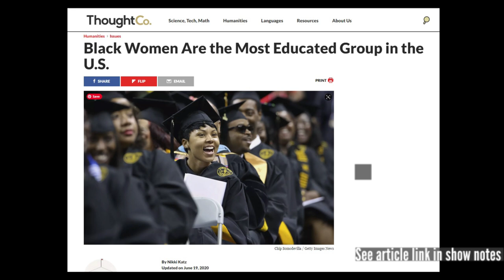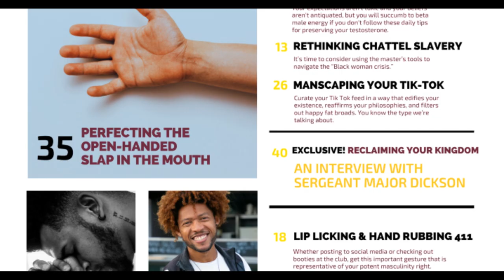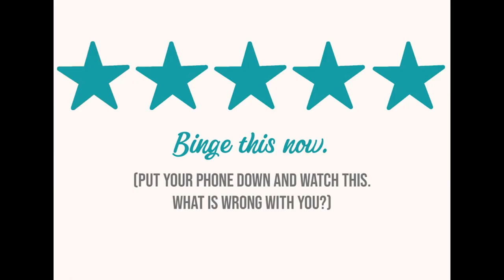Tangentially Speaking Episode 15: We Connect Queen Charlotte to Neck-Stabbing Sprees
Neck-stabbing sprees. Queen Charlotte sent us there quite naturally. Stop, look and listen to see how.

Recorded on Thursday, May 18, 2023

Tangentially Speaking is a weekly entertainment review podcast where we have in-depth and entertaining conversations with… a LOT of tangents that eventually connect two seemingly unrelated topics.  @tangspeakpod

The Tangentially Speaking Entertainment Ratings System

*  (1 star) - This sucks! (Do not waste your time.)
** (2 stars) - Pleasant enough. (Have it on in the background.)
*** (3 stars) - Satisfyingly trashy. (Good to cuss at. Watch while being productive to avoid guilt.)
(4 stars) - Watch at your leisure. (Relax, check your social media, and rewind if necessary.)
(5 stars) - Binge this. (Put your phone down and watch this. What is wrong with you?)

Black women’s labor market history reveals deep-seated race and gender discrimination